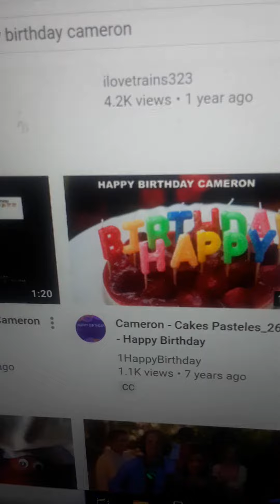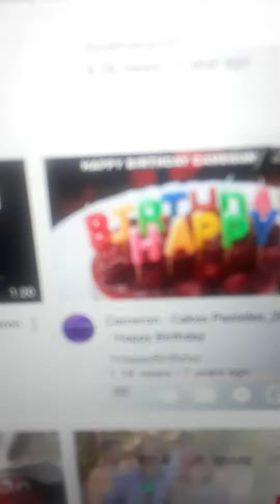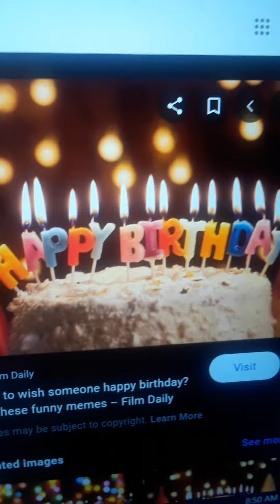My 20th Birthday on Google images